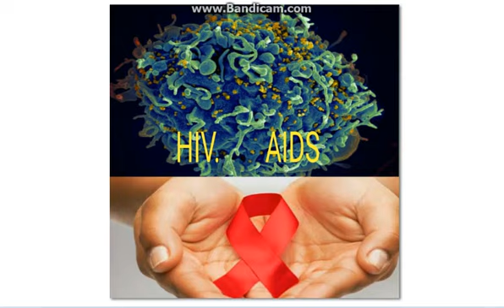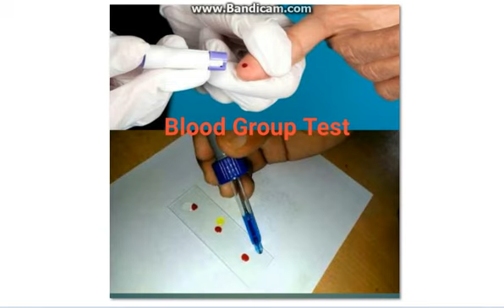4 Test For Happy Marriage Life. Sadi se pehele Janch.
4 test for happy marriage life.